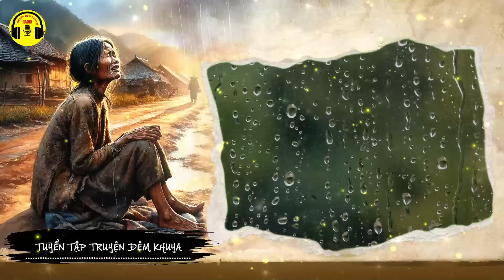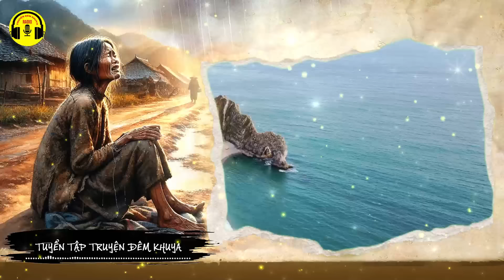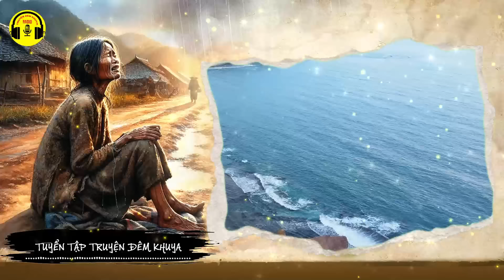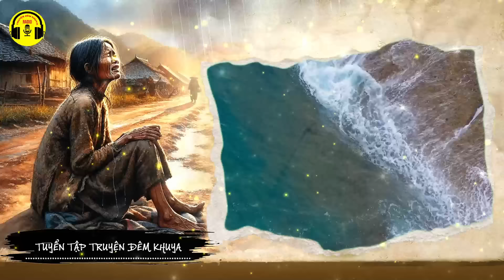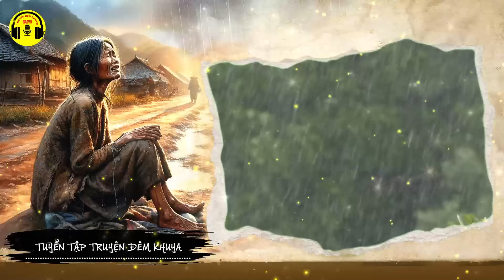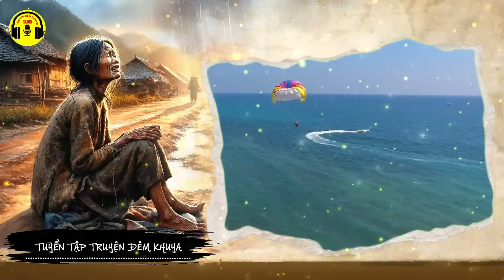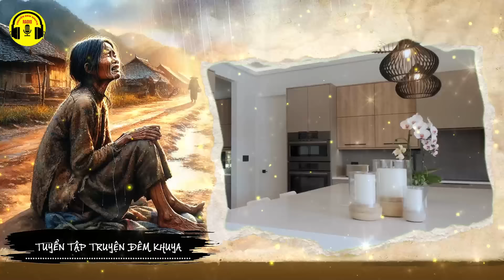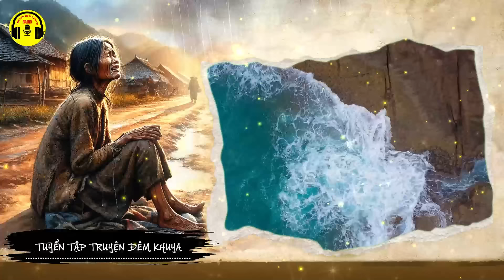Truyện Đêm Khuya Hay Hấp Dẫn Từng Phút - Đổi Đời Tập 1 | RADIO Truyện Đêm Khuya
▶ Bản quyền Truyện thuộc sở hữu của tác giả Trương Thành Sơn!
Nếu có bất cứ vấn đề nào liên quan đến bản quyền, quảng cáo, hoặc quý vị có tác phẩm hay muốn hợp tác chuyển thể sang dạng video, xin vui lòng gửi phản hồi đến địa chỉ email để cùng trao đổi nhé! Rất mong nhận được những tác phẩm hay của quý vị, xin trân trọng cảm ơn!